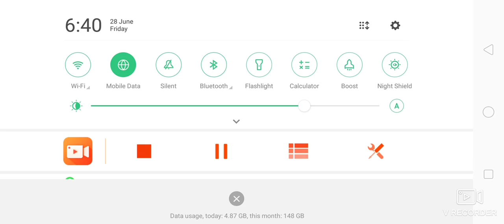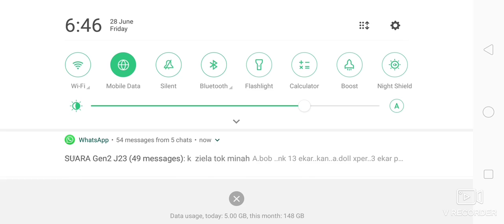Challenge fail!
Jangan lupa subs!